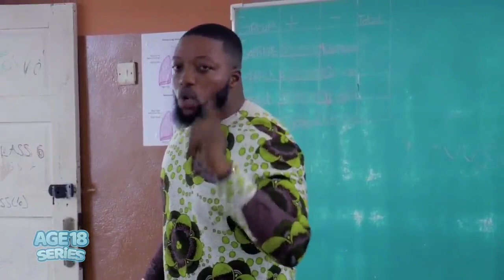The Love ❤ story behind Aria and prince|Age 18 season 3 episode 2